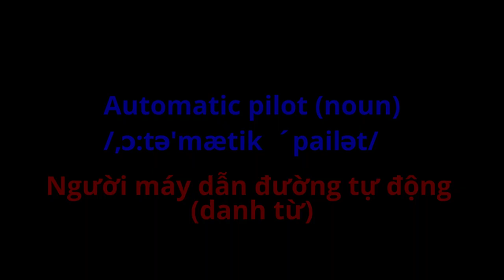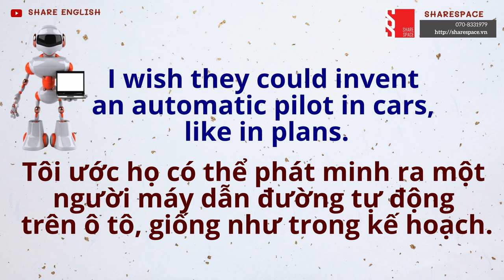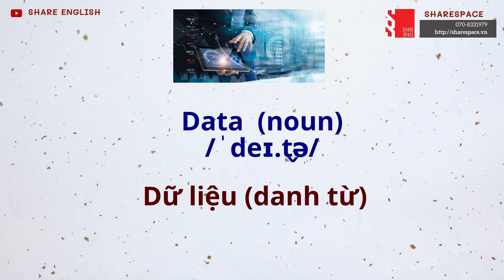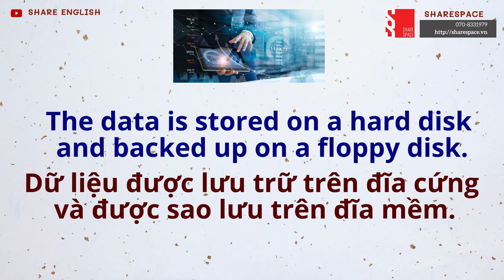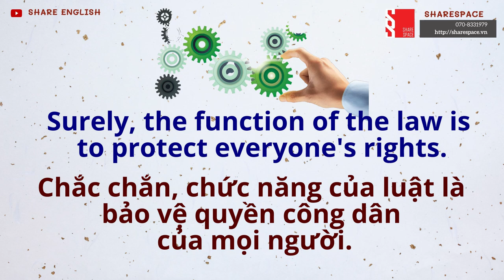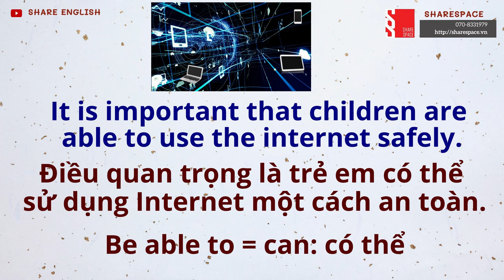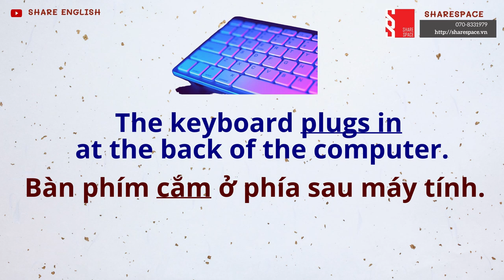English vocabulary - information technology